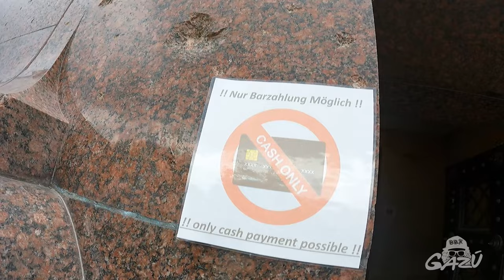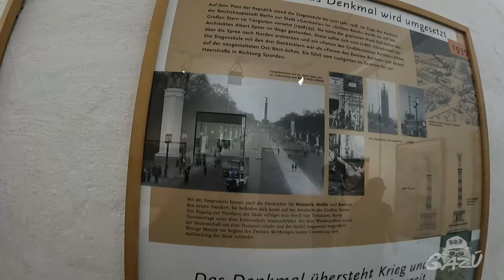COLUMNA DE LA VICTORIA, BERLIN / GAZU VIAJA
sera denunciada.